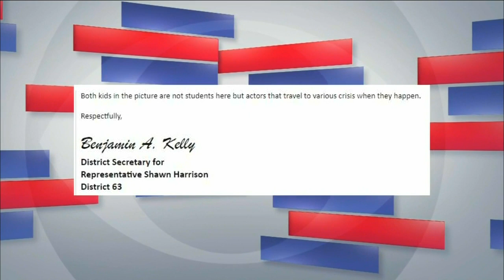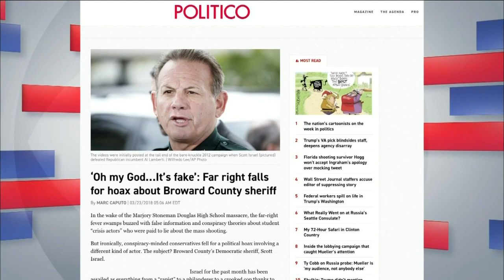Facing South Florida: Examining The Far Right Part I